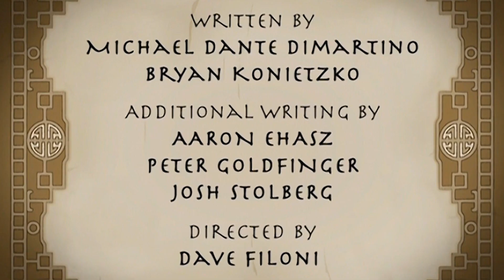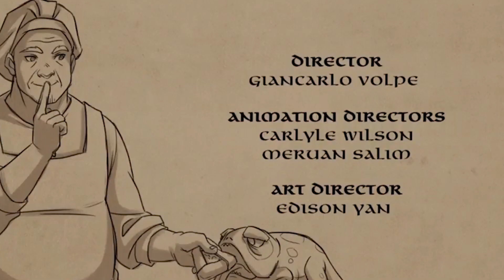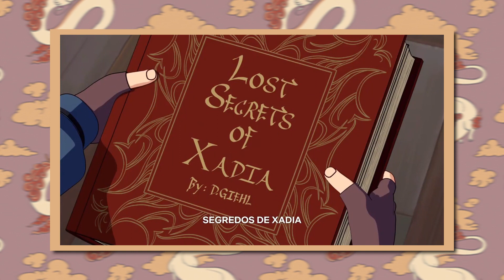Príncipe Dragão - O Último Dragão de Raio 🐲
O vídeo de hoje falo sobre as semelhanças entre "O Príncipe Dragão" e "Avatar: O Último Dobrador de Ar", além de uma crítica sobre a primeira temporada.